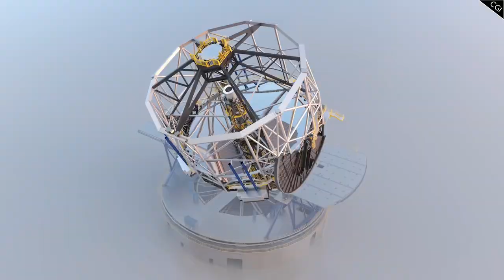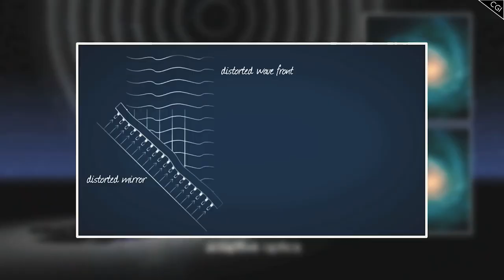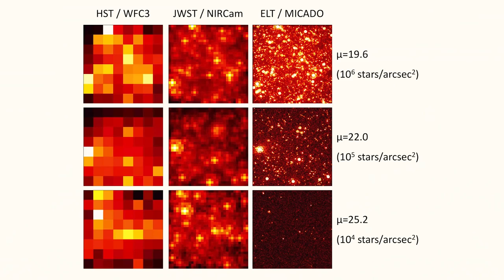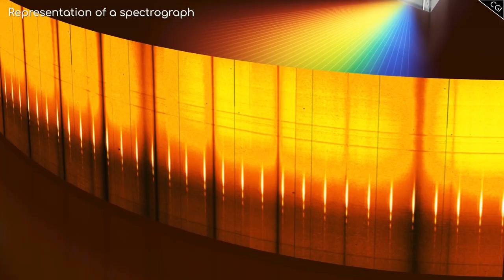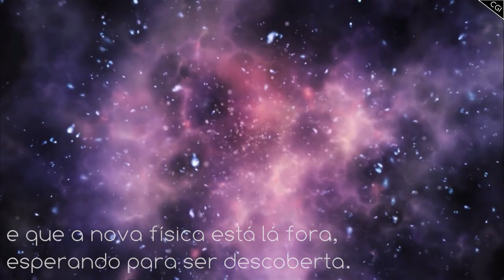O MAIOR telescópio do MUNDO | ELT | Astrum Brasil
Ansioso pelo lançamento do Telescópio Espacial James Webb?
Espere até ver do que o Extremely Large Telescope (ELT) do ESO é capaz!

Embora o Telescópio Espacial James Webb ainda esteja capturando manchetes na mídia por ser o mais empolgante projeto de telescópio do futuro,

há outro telescópio terrestre em construção agora mesmo e que mesmo prometendo ser superior ao James Webb, não recebeu tanta atenção assim…

Apresentamos o ELT, ou Extremely Large Telescope (Telescópio Extremamente Grande) do ESO.

Então o que faz dele tão especial?
O que se espera alcançar com ele?
E como se compara a muitos outros telescópios por aí?

Sparkle: @AstrumBrasilYouTube

Imagens:
NASA/ESO
Astrobiscuit:

Músicas:
Aviators - Infinity Awaits Us
Equation - Mark LaFountain